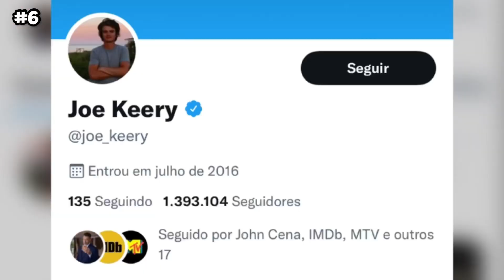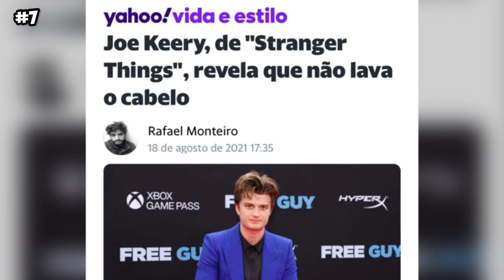10 COISAS QUE VOCÊ NÃO SABIA SOBRE O JOE KEERY, O STEVE HARRINGTON DE STRANGER THINGS!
Joe Keery é um ator conhecido mundialmente por ser o Steve Harrington, um dos melhores e mais carismáticos personagens da série Stranger Things. Além de Stranger Things, Joe é conhecido por ter feito os filmes Free Guy, Spree, além de séries como Chicago Fire e Sirens! No video de hoje você vai conhecer 10 curiosidades sobre o ator Joe Keery, o Steve de Stranger Things! Joe Keery não lava o cabelo? Como Joe Keery mantém o seu cabelo de Stranger Things? Joe Keery tem uma banda? Qual nome do novo album do Joe Keery? Joe Keery e Maya Hawke estão namorando? Qual é o segredo do cabelo do Joe Keery? Qual comercial da Domino´s Joe Keery participou? Qual é a idade do Joe Keery? Joe Keery esteve em Free Guy? Bom, tudo isso e muito mais vai ser respondido aqui nesse video, onde você vai conhecer 10 coisas que você não sabia sobre o ator Joe Keery, o Steve Harrington de Stranger Things!

NOAH SCHNAPP VAI SAIR DE STRANGER THINGS 4 APÓS O VOLUME 2?!- 10 CURIOSIDADES SOBRE ELE!

10 COISAS QUE VOCÊ NÃO SABIA SOBRE JOSEPH QUINN, O EDDIE MUNSON DE STRANGER THINGS 4!

10 COISAS QUE VOCÊ NÃO SABIA SOBRE A SADIE SINK, A MAX DE STRANGER THINGS 4!

ENTENDA O PLANO DO VECNA DE DESTRUIR HAWKINS E DEVORADOR DE MENTES! - STRANGER THINGS 4 EXPLICADO!

NANCY REVELOU O FINAL DE STRANGER THINGS E VECNA VAI GANHAR! ENTENDA TUDO + EDDIE MORREU MESMO?